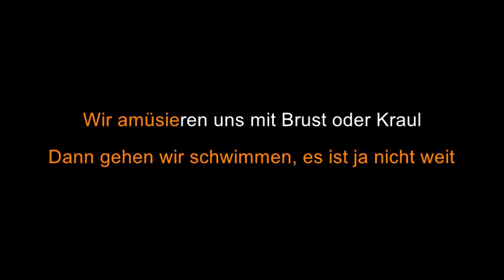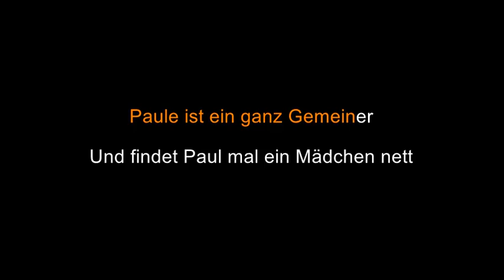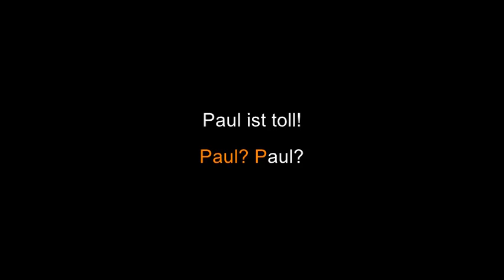die ärzte - Paul [Karaoke]